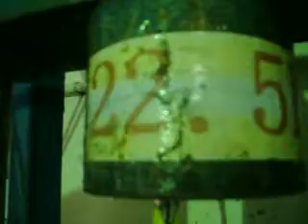ACB029-55-12K-A-impact test-2012-2-29100_6450.MOV